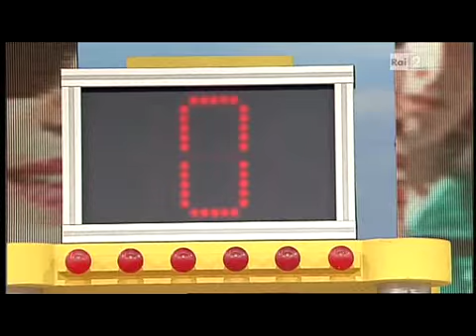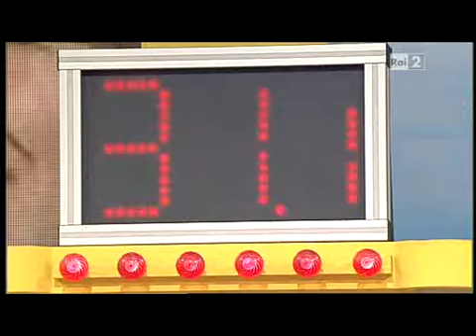Strappacoppa Loano Vs Abbadia San Salvatore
Trentottesima puntata del 6 Febbraio 2011